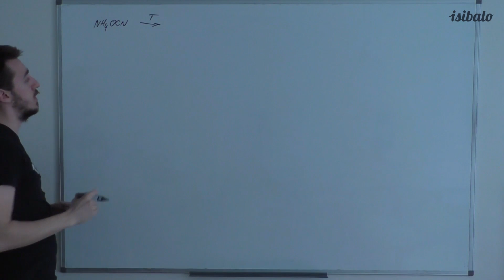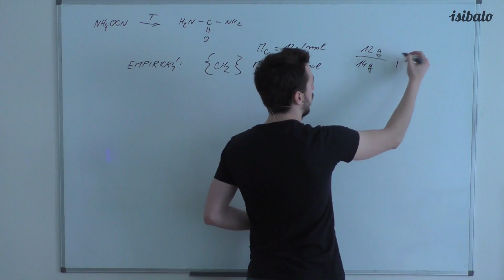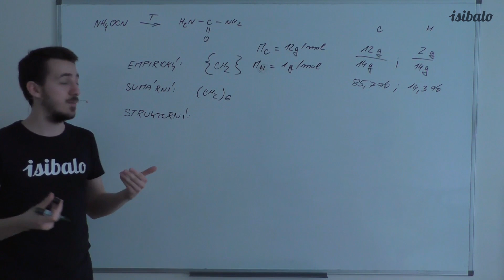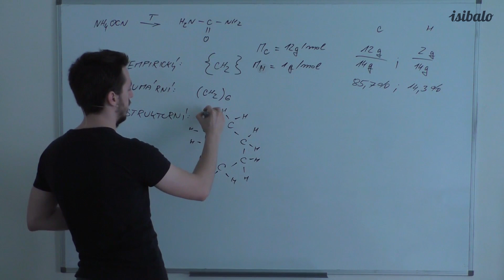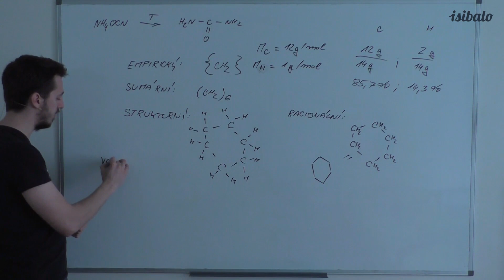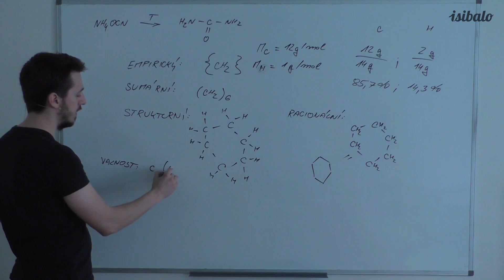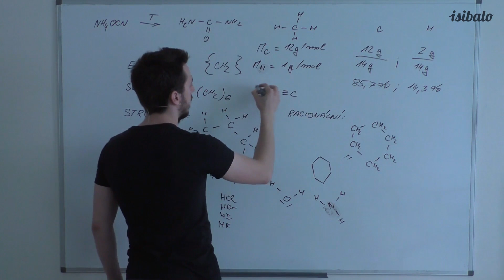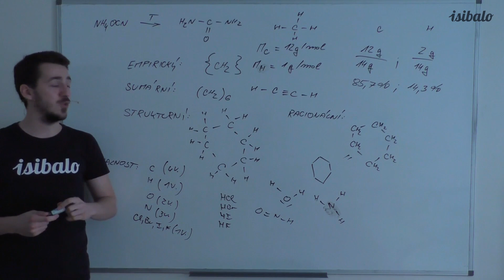1 - Druhy vzorců, vaznost (CHE - Organická chemie)